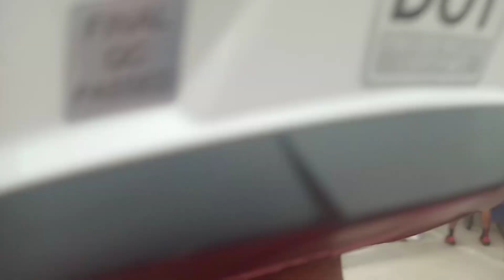Ride Mahabang parang